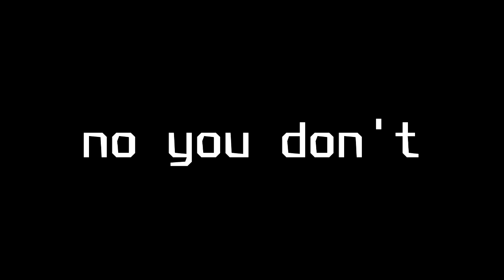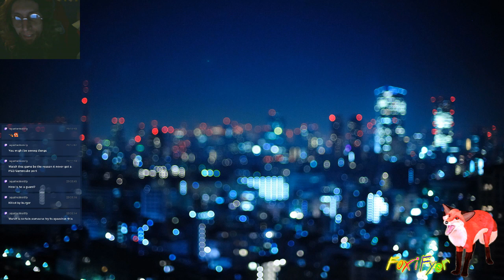Grandpa's War Stories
❤❤❤lol symbol text makes the descriptions more noticeable❤❤❤